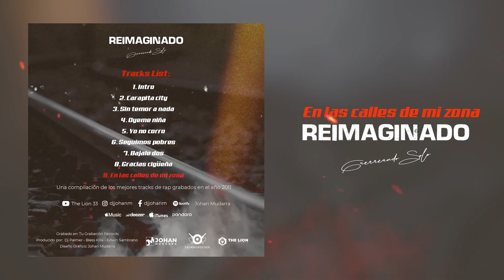Johan Mudarra - En las calles de mi zona (Prod by Edwin Sambrano)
Reimaginado:

En "Reimaginado", exploramos las fronteras del rap con una fusión de letras introspectivas y beats producidos en el año 2011. Este álbum es más que música; es una experiencia que desafía las expectativas y lleva la narrativa del rap a nuevos horizontes.

🎤 **Explorando la Profundidad:**
Con letras que se sumergen en lo más profundo de la experiencia humana, cada pista es una ventana a emociones auténticas y reflexiones personales. "Reimaginado" no solo es un álbum auditivo, sino un viaje emocional.

🎶 **Sonidos Vanguardistas:**
Los beats y la producción no son solo un telón de fondo; son una parte integral de la historia. Cada canción ha sido meticulosamente construida para desafiar las convenciones, fusionando géneros de manera única y manteniendo un flujo coherente.

"Reimaginado" no es solo un álbum; es una declaración de que el rap puede ser más expansivo, más personal y más impactante que nunca. ¡Únete a nosotros en este viaje musical único!